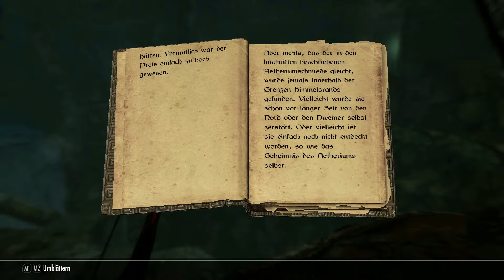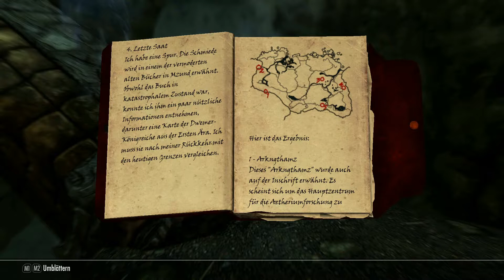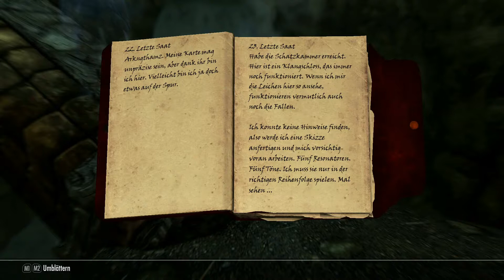Let's Play TES V: Skyrim SE #138 - Die Legende des Aetherium's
Skyrim halt. Also die Special Edition. Mit ein, zwei Mods.
Wichtigste Informationen:

Plattform: PC
Genre: RPG
Entwickler: Bethesda Game Studios
Publisher: Bethesda Softworks
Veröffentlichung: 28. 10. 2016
Steam? Ja

Hier die Liste der aktuellen Mods:

Better Loot
Better Combat AI
Stones of Barenziah Quest Mark
Vampires Suck: No Attacks in Towns
Rich Merchants of Skryim (Dieser Rechtschreibfehler ist so xD)
Beast Skeletons
True Storms Special Edition
More Werewolves
Deadly Bosses of Skyrim
Naruto Moon
Infinite Mining
Open Civil War SSE
Realistic Impacts
Immersive Patrols SE
Coffee